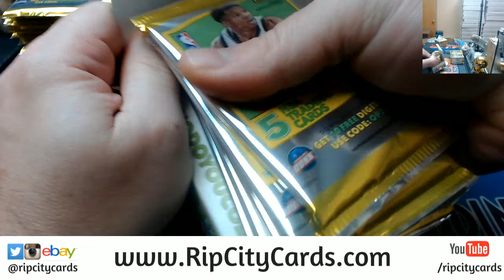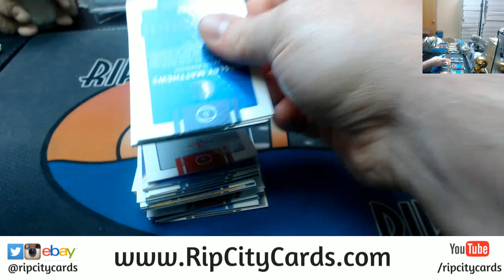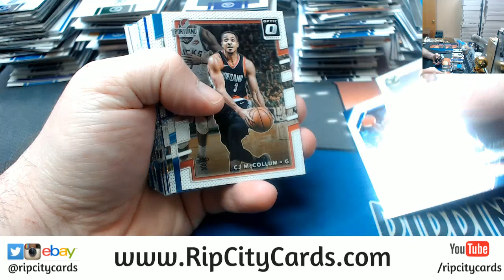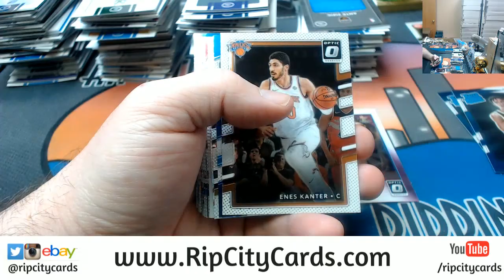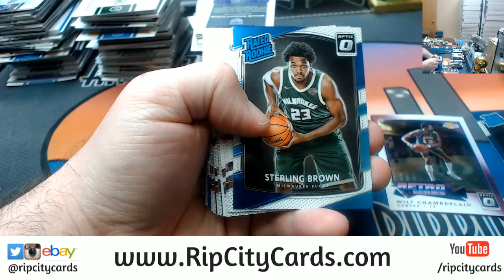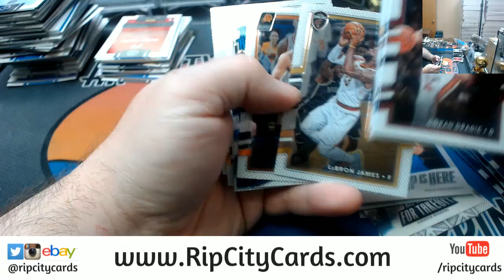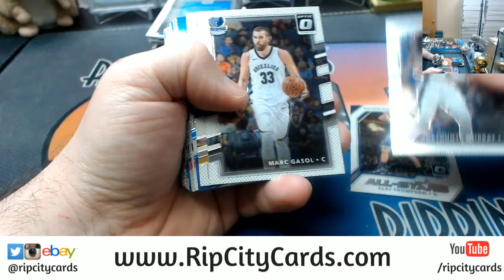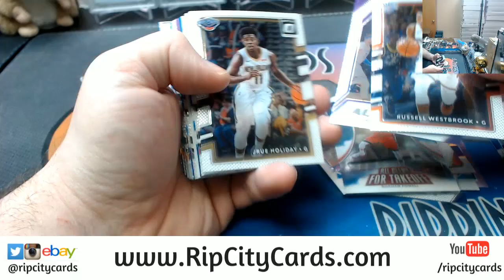2017 18 Optic Fast Break 5 Box #8 EBAY